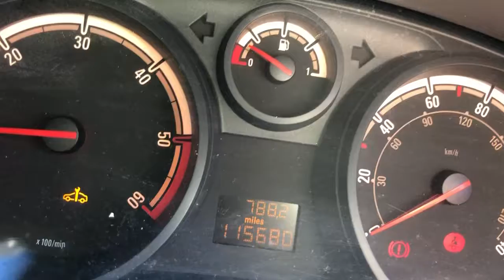Разборка Opel - Corsa D 2006-2011, 1.3 CDTI (VIN: W0L0SDL6884370191) YY58KFK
Основные характеристики:
Год выпуска: 2008
Двигатель: Z13DTJ2749841
Объём двигателя: 1.3
Тип двигателя: Дизель
Коробка передач: КПП 5-ст.мех.(МКПП)
Кузов: Хэтчбэк 5 дв.
Смотри каталог запчастей Opel - Corsa D 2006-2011 на :
⏰ Режим работы колл-центра:
08:00 – 20:00 – ежедневно

Для наших покупателей:
- бесплатная доставка;